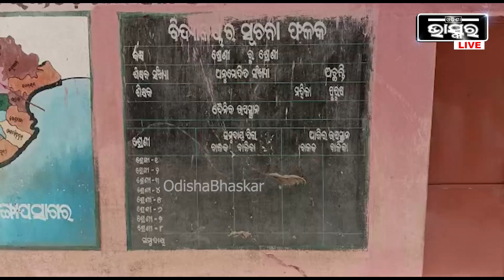ପାଠ ବୁଝିପାରିଲିନି ବୋଲି ଦିଦିଙ୍କୁ ପଚାରିଲି..ହେଲେ ସେ କିଛି ନବୁଝି ପିଟିବାକୁ ଲାଗିଲେ !